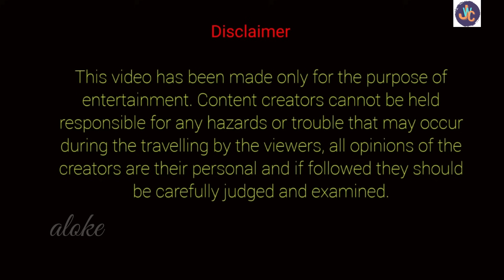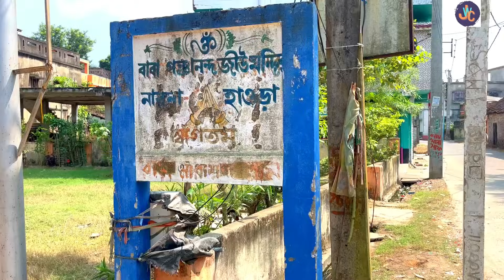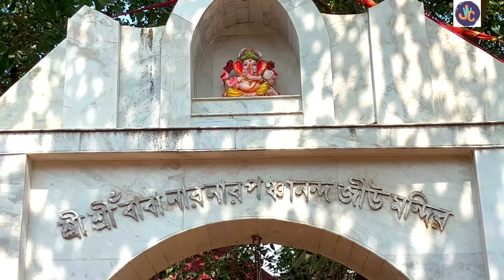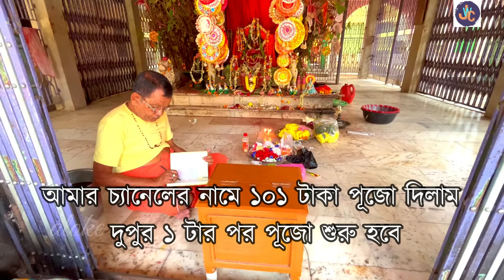NARNA SREE PANCHANANDA JIU MANDIR। DOMJUR।৫০০ বছরের প্রাচীন মন্দির। অনেক অলৌকিক ঘটনা।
আজ আপনাদের আমার ভিডিওর মাধ্যমে নিয়ে যাবো ৫০০ বছরের প্রাচীন এক মন্দির দর্শন করাতে। পুরো ভিডিওটা দেখবেন তাহলে আশাকরি আপনাদের ভালো লাগবে।
এই মন্দিরে যাওয়ার গুগল ম্যাপ লোকেশন এর লিংক নিচে দিয়ে দিলাম:
KEY WORDS
Narna Sree Baba Panchananda Mandir Domjur
Gram Banglar Bonedi poribarer durga pujo
Maha Nabomi Gram Bangla Puja porikroma
Maha Saptami Puja Porikroma
Dakhkhin Kolkata Puja Porikroma
Puja porikroma 2023
Sri Guru Sangha Naktala
Sankar Math Kazipara barasat
Ramkrishna Math Bishnupur Rajarhat
Jagannath Mandir
Makarchandi mandir
Ramashram Dumurdaha
Bamunmura Ramkrishna Math
Bekari Ramkrishna Ashram
Ramkrishna Math Gaurhati
Uttam Ashram Dumurdaha
Nijbalia Singhobahini Temple
Swaminarayan Temple
Paramananda Ashram
Amta Udong Kali Mata Ashram
Sidheswari Kali Mata Mandir
Melai Chandi Mandir
Chandaneswar Temple Baleswar
Digha tour
lalbaba ashram
Shirdi Sai Baba temple Sodepu
Anandamayee kali mata mandir
Uluberia kali mandir
Belur Rashbari
Pareshnath mandir
My Previous few popular Video Link:
2)Durga Puja Porikroma Maha Saptami  Day 4।দক্ষিণ কলকাতার সেরা পুজা পরিক্রমা। সুরুচি সঙ্ঘ ও  আরও অনেক।
4) Maha Panchami Durga Puja Porikroma Day 2। Chalta Bagan, College Square, Sovabazar ও আরো অনেক।
5) Durga Puja Porikroma। শ্রী ভূমি স্পোর্টিং ক্লাব। সন্তোষ মিত্র স্কোয়ারের রাম মন্দির। কাশী বোস লেন।
9) Ramkrishna Math Bamunmura। নিরিবিলি শান্ত আধ্যাত্বিক পরিবেশ ভরা মঠ। সুস্বাদু প্রসাদ। অতিথি নিবাস বুকিং। কি ভাবে যাবেন।
10) Ramkrishna Math Gaurhati। নিরিবিলি শান্ত আধ্যাত্বিক পরিবেশ ভরা মঠ। কি ভাবে যাবেন। ভোগ প্রসাদ কি ভাবে পাবেন। থাকার সুন্দর ব্যবস্থা।
11) Uttam Ashram Dumurdoho । নিরিবিলি শান্ত আধ্যাত্বিক পরিবেশ ভরা আশ্রম। কি ভাবে যাবেন। ভোগ প্রসাদ কি ভাবে পাবেন।
13) Ganga River Side beutiful Kali Mandir and Sri Sarada Bihar Seva Ashram Hirapur।গঙ্গার তীরে এক অসাধারণ মন্দির ও আশ্রম। এক শান্তির স্থান।
15) Mahanirvan Math। ধ্যান ও উপাসনা করার এক নিরিবিলি আধ্যাত্মিক পবিত্র স্থান। দুপুরের আরতি।সুস্বাদু ভোগ প্রসাদ।
16) Ramkrishna Math Yogodyan। পবিত্র পূণ্য স্থ্যান যেখানে শ্রী রামকৃষ্ণের চিতাভস্ম সযত্নে রাখা আছে। সুস্বাদু ভোগ প্রসাদ।
17) Rajballavi Mandir Rajbalhat। ৮০০ বছর পুরোনো এই জাগ্রত রাজবল্লভী মন্দির। সুস্বাদু ভোগ প্রসাদ মাত্র ৩০ টাকায়। যাতায়াত মাত্র ৮০ টাকা।
19) Sidheswari Kali Mata Mandir Bangaon। ৫৩৬ বছরের প্রাচীন জাগ্রত মন্দির। দুপুরের সুস্বাদু ভোগ প্রসাদ। বনগাঁ ট্যুর।
20) Day Tour to Sri Sri Melai Chandi Mata Mandir Amta। ৪৫০ বছরের প্রাচীন জাগ্রত মেলাই চণ্ডী মাতার মন্দির আমতা। Amta Tour।
23) Anandamayee Kali Mata Mandir Uluberia। VIP room only Rs 300 । দুপুরের ভোগ প্রসাদ মাত্র ৮০ টাকা। দর্শনীয় স্থান।
24) মাত্র ১০ টাকায় স্পেশালিস্ট ডাক্তার, বিনামূল্য মেডিসিন, থাকার ঘর, দুপুরের ভোগ প্রসাদ। Bharat sevashram Sangha, Kolkata।
25) Day tour to Sri Gaudiya Math Bagbazar। দুপুরের ভোগ আরতি। ভোগ প্রসাদের ব্যাবস্থা। সব জানতে পারবেন এই ভিডিওতে।